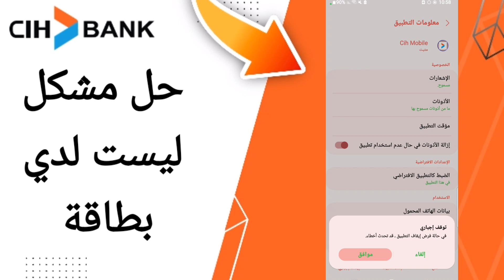كيفية طريقة حل مشكل ليست لدي بطاقة على تطبيق السياش بنك على الهاتف CIH Mobile